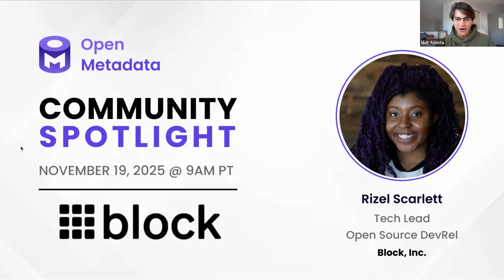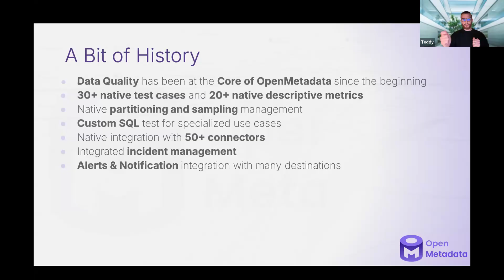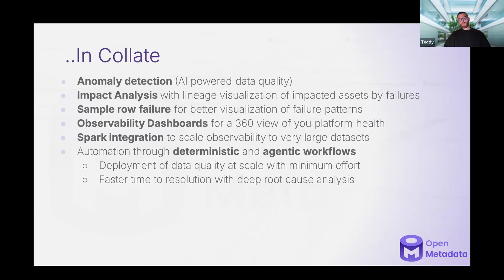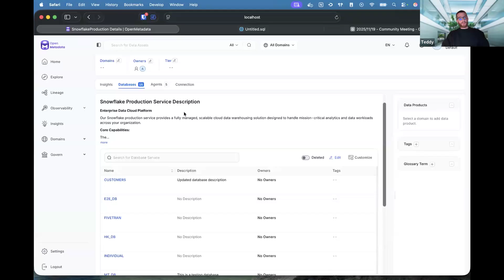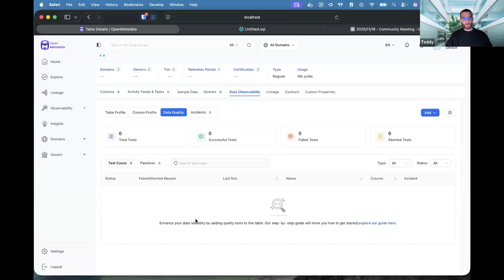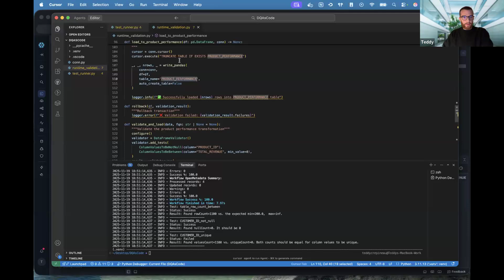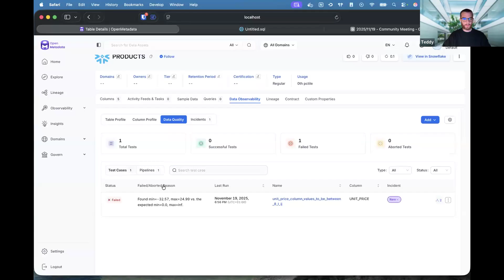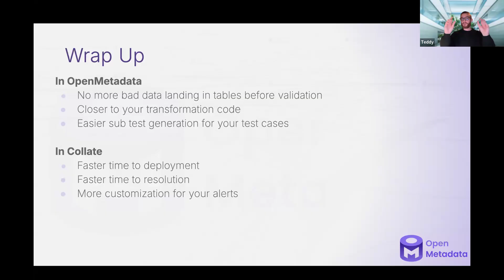Previewing OpenMetadata 1.11 Data Quality Features with Collate's Teddy Crepineau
The following was from an OpenMetadata meetup held on Wednesday, November 19, 2025, @ 9:00 AM PST.

In this video, Collate's Teddy Crepineau introduces the new data quality features coming to OpenMetadata 1.11, including Data Quality-as-code and Dimensionality tests!
*About OpenMetadata: *
OpenMetadata is a unified platform for discovery, observability, and governance, powered by a central metadata repository, in-depth lineage, and seamless team collaboration. Based on Open Metadata Standards and APIs, supporting connectors to a wide range of data services, OpenMetadata enables end-to-end metadata management, giving you the freedom to unlock the value of your data assets. OpenMetadata is an open-source project supported by Collate, Inc. Collate also supports a SaaS version